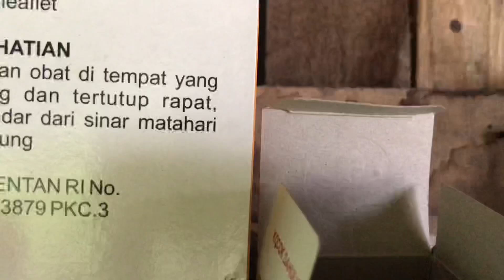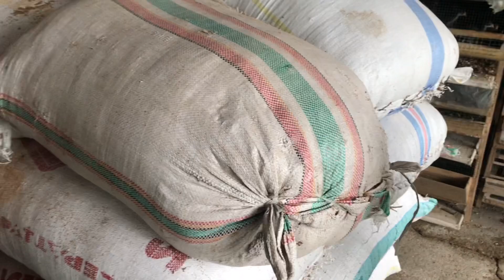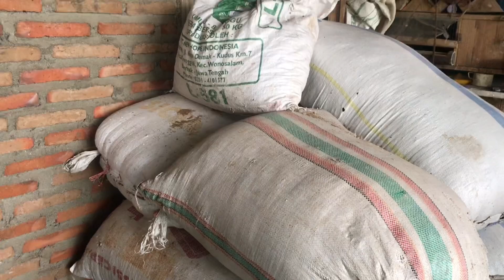USAHA PENGGEMUKAN KAMBING DOMBA 70 HARI ‼️ PAKAN FERMENTASI KERING DAN KOSENTRAT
Di waduk bendo ponorogo tepatnya di sooko ujung luapan waduk terdapat peternak penggemukan kambing domba betina, menggunakan pakan fermentasi dan kosentrat dengan jumlah 80 ekor dan ini hanya usaha sampingan,
Agar selalu bisa berkmbang channel ini,